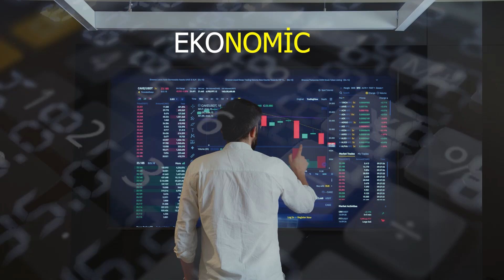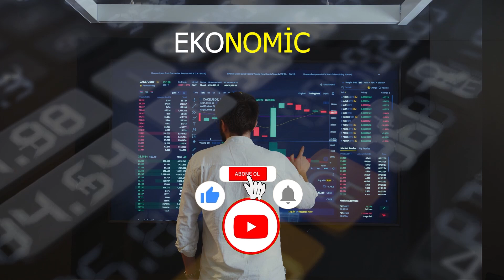Merkez Bankası'nın faiz kararına dolar böyle tepki verdi DOLAR YORUMLARI DOLAR ANALİZİ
Dolar analizi ve dolar yorumu Merkez Bankası TCMB faiz kararına dolar böyle tepki verdi ve dolar yorumları yapan ekonomistler Merkez Bankasının TCMB'nin dolara tepkisini dolar yorumları ve dolar analizleri ile paylaşan bu videonun konusudur.

BURADA YER ALAN BİLGİLER YATIRIM TAVSİYESİ DEĞİLDİR.

▶️DOLAR ALINIR MI? DOLAR ALMAK İÇİN BEKLEYELİM Mİ? İSLAM MEMİŞ CEVAP VERDİ SON DAKİKA DOLAR YORUMLARI

▶️Altın 1450 lira olacak bugün gramı 920 TL altına düştü İslam Memiş altın alın diyor- ALTIN  YORUMLAR

▶️FAİZ KARARI NE OLACAK? MERKEZ BANKASI FAİZİ ARTIRACAK MI? MART AYINDA TCMB FAİZ TOPLANTISI NE ZAMAN?